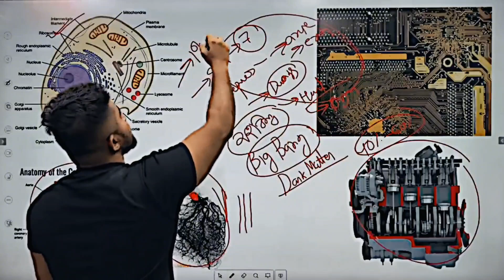পারফেক্ট রুটিন হয় না 💔 SSC.HSC.Hulkenstein.Anas.